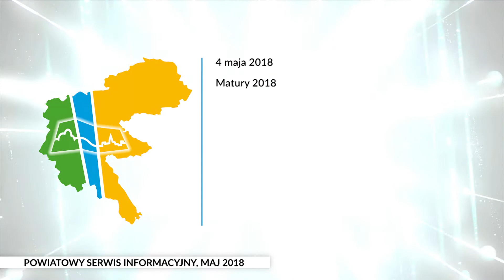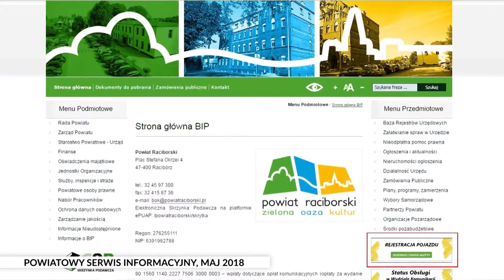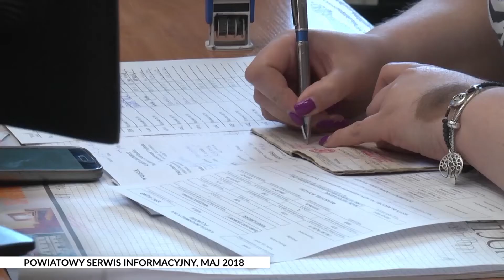Powiatowy Serwis Informacyjny